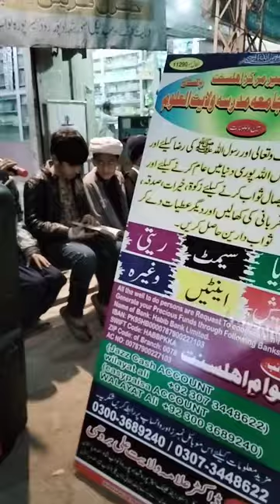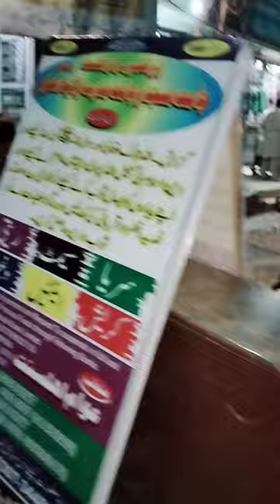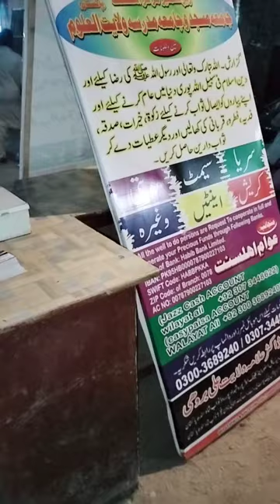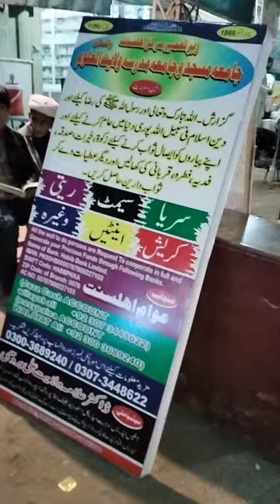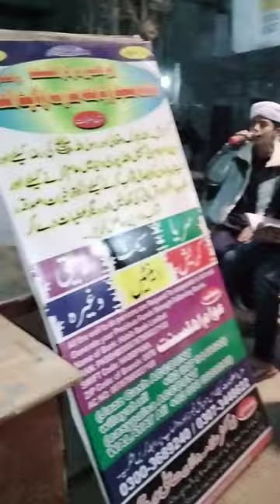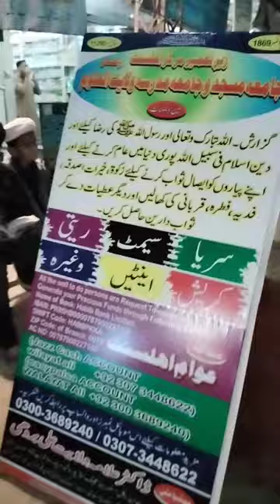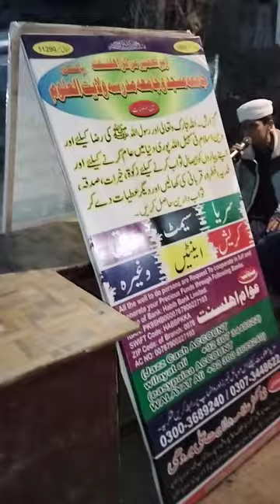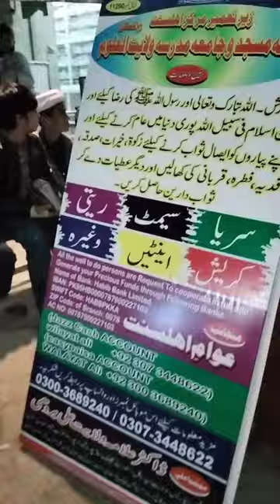عبدالرحمن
💞اَلسَلامُ عَلَيْكُم وَرَحْمَةُ اَللهِ وَبَرَكاتُهُ‎ .💞 زیر تعمیر مرکز اہلسنت جامعہ مسجد و جامعہ مدرسه کا بنیاد کا کام مکمل ہو چکا ہے اور بنیاد میں مٹی بھرائی کرنا ہے جس کے لیے زیاده رقم کی اشد ضرورت ہے تمام اسلامی بھائیوں اور بہنوں سے اور دوستوں سے دل کی عطا گہرائیوں سے دستبسة التجا کرتے ہیں کہ اگر گنجائش ہے تو آپ مٹی بھرائی کر کے دین یا اپنا حصہ ملا کر ثواب دار حاصل کریں جلداز جلد شکریہ
 مزید گزارش۔ اللہ تبارک و تعالی اور رسول اللہ صلی اللہ تعالی علیہ وآلہ واصحابہ وسلم کی رضا کے لئےاور اپنے پیاروں کو ایصال ثواب کرنے کے لیے فطرہ فدیہ خیرات زکوۃ صدقہ قربانی کی کھالیں اور دیگرعطیات دے کر ثواب دارین حاصل کریں زیر تعمیرمرکز اھلسنت وجامع مسجد وجامعه مدرسہ( ولایت العلوم پاکستان ) بنین وللبنات(رجسٹرڈ نمبر 1869) (الحاق نمبر 11290)کے لیے ایمرجنسی میں ضرورت ہے سریا سیمنٹ ریتی کریش اور اینٹین وغیره
All the well To do persons Are requested To cooperate in full and generate your precious funds through following banks.
Name Of The Bank: Habib Bank Limited.
IBAN:
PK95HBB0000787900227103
SWIFT Code:HABBPKKA
ZIP Code OF Branch:0078
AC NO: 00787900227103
((Jazz Cash ACCOUNT name wilayat ali  NAMBAR 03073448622))
{{easypaisa account name WALAYAT ALi
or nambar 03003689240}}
مزید معلومات کےلیےاس موبائل نمبرز  اور واٹساپ پررابطہ کریں شکریہ
مھتمم اعلی علامہ ڈاکٹر  ولایت علی بروہی صاحب
آفیس ایڈریس ولایت میڈیکل اسٹور اینڈ کلینک ایثر پورہ شھدادپور روڈ نواب شاہ سندھ پاکستان
ایڈریس بختاور کیڈٹ کالج ور  روڈ نزد پولیس چیک پوسٹ  سی اے اے  گیٹ بھٹائی ٹاؤن فیز ون نواب شاہ سندھ پاکستان